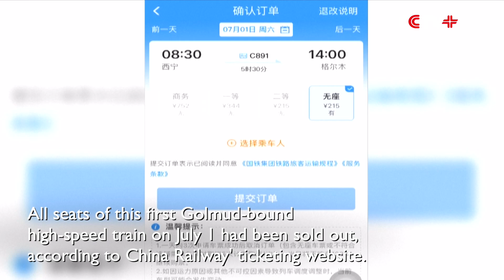Qinghai-Tibet Railway Enters High-speed Train Era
A section of the Qinghai-Tibet Railway officially began operating Fuxing high-speed trains on Saturday, replacing traditional trains on the high-elevation route to boost transportation efficiency.